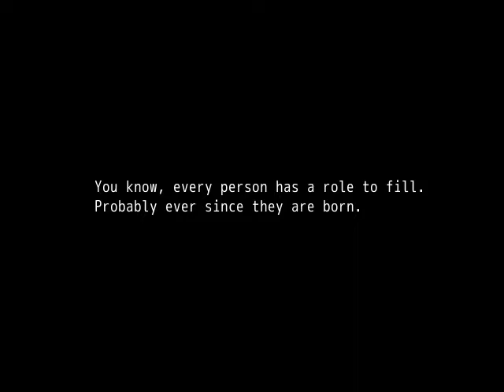NTRPG2 - Opening Monologue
Wow cool Danganronpa V3 reference